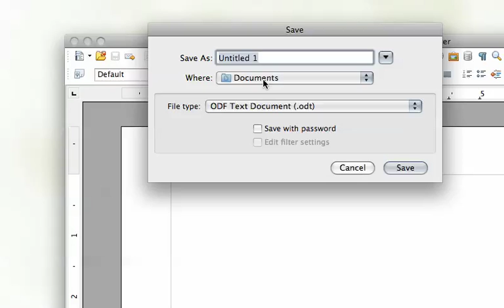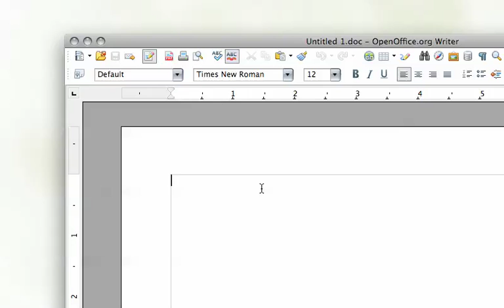Saving Files in Open Office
Once you have downloaded Open Office, go ahead and watch this video on how to successfully save your files using open office.